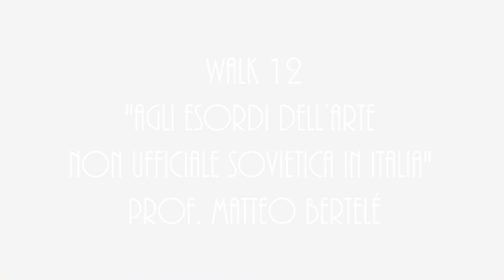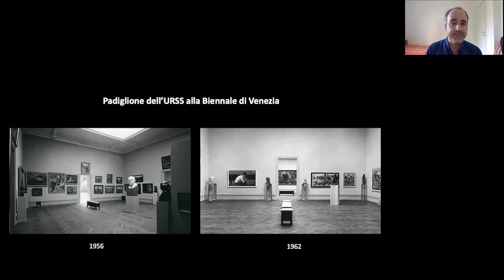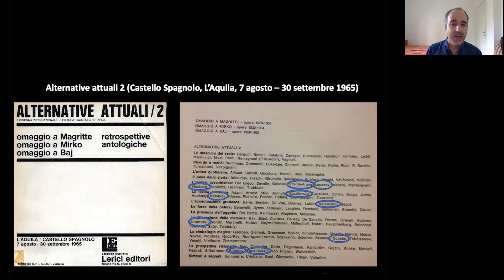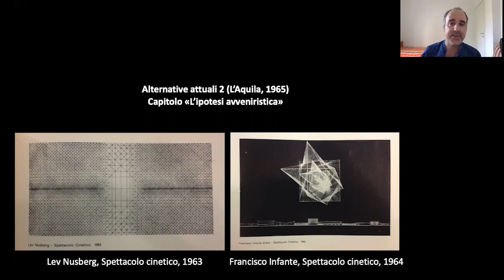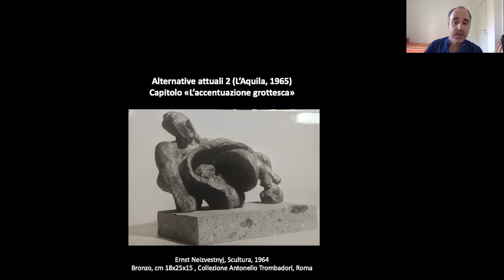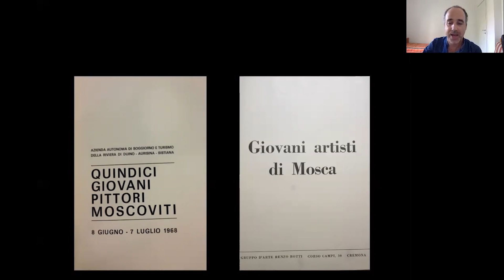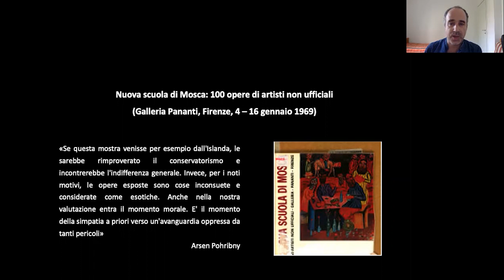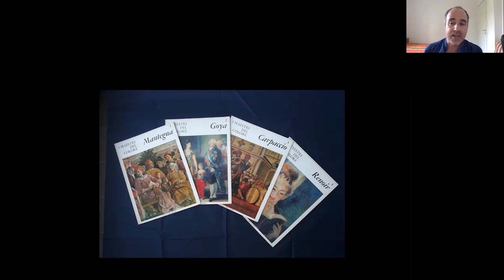Agli esordi dell’arte non ufficiale sovietica in Italia | Prof. Matteo Bertelé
Il Prof. Matteo Bertelé, vicedirettore dello CSAR, vi racconterà come l'arte non ufficiale sovietica sia stata recepita e divulgata nella seconda metà del Novecento in Italia.